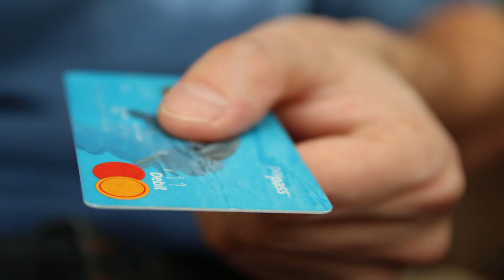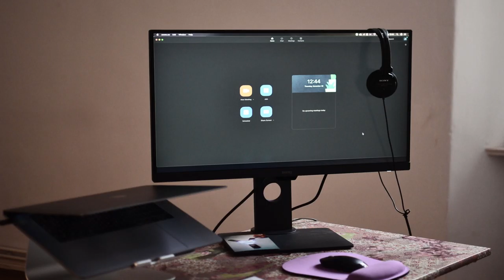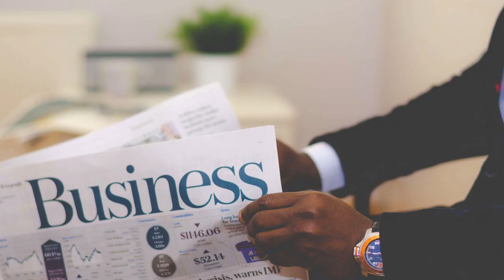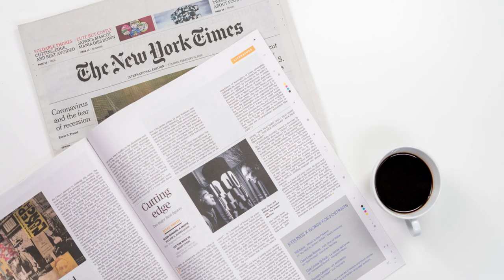The Art of Getting Money Audio Book - Golden Rules for making money audio book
The Art of Money Getting book by P.T. Barnum is a book focusing on 20 Golden rules of understanding, managing, investing, and making money.
The book is originally published in 1880.

Phineas Taylor Barnum was an American showman, businessman, and politician remembered for promoting celebrated hoaxes and for founding the Barnum & Bailey Circus. (wiki) And it is believed that in the movie "The Greatest Showman" Hugh Jackman played the P.T. Barnum

TIMESTAMPS
00:00 Intro
18:51 DON'T MISTAKE YOUR VOCATION
21:11 SELECT THE RIGHT LOCATION
24:50 AVOID DEBT
28:55 PERSEVERE
31:42 WHATEVER YOU DO, DO IT WITH ALL YOUR MIGHT
37:42 USE THE BEST TOOLS
39:35 DON'T GET ABOVE YOUR BUSINESS
47:42 LEARN SOMETHING USEFUL
48:03 LET HOPE PREDOMINATE, BUT BE NOT TOO VISIONARY
48:29 DO NOT SCATTER YOUR POWERS
49:08 BE SYSTEMATIC
52:38 READ THE NEWSPAPERS
53:02 BEWARE OF "OUTSIDE OPERATIONS"
54:50 DON'T INDORSE WITHOUT SECURITY
58:25 ADVERTISE YOUR BUSINESS
01:02:39 DON'T READ THE OTHER SIDE
01:05:19 BE POLITE AND KIND TO YOUR CUSTOMERS
01:07:14 BE CHARITABLE
01:08:11 DON'T BLAB
01:08:48 PRESERVE YOUR INTEGRITY

Watch Video with Subtitles/Captions.

audio book by pt. barnum golden rules for making money book